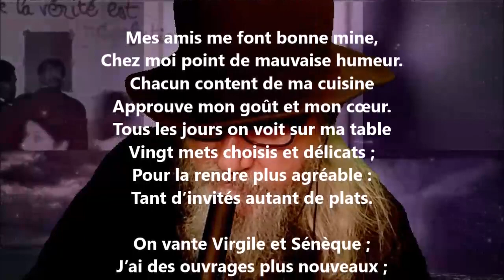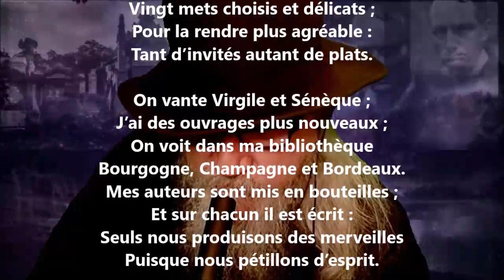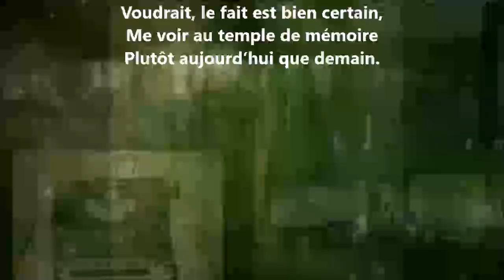Un parvenu, peint par lui-même - Jean Claude Léonard Poisle Desgranges lu par Yvon Jean